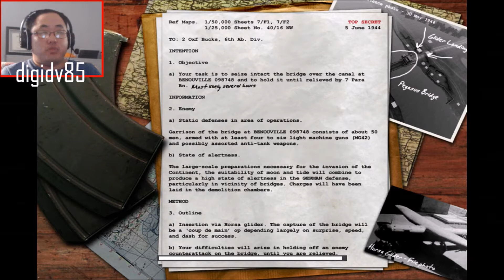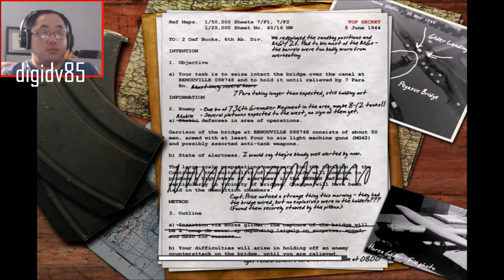Call of Duty Part 4. Staying put. (Regular Campaign Blind)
Welcome to my Call of Duty lets play. My name is digidv85 but please call me dig for short. This is a blind let's play. It will feature the campaign on regular difficulty. It will not feature any multiplayer. Gameplay shown on Xbox 360.

About Game: Call of Duty is a first-person shooter video game developed by Infinity Ward and published by Activision. It is the first installment in the Call of Duty franchise, released on October 29, 2003, for Microsoft Windows. The game simulates infantry and combined arms warfare of World War II using a modified version of the id Tech 3 engine. Much of its theme and gameplay is similar to the Medal of Honor series; however, Call of Duty showcases multiple viewpoints staged in the British, American, and Soviet theaters of World War II.

The game introduced a new take on AI-controlled allies who support the player during missions and react to situational changes during gameplay. This led to a greater emphasis on squad-based play as opposed to the "lone wolf" approach often portrayed in earlier first-person shooter games. Much of Infinity Ward's development team consisted of members who helped develop Medal of Honor: Allied Assault.

In September 2004, an expansion pack called Call of Duty: United Offensive, which was produced by Activision and developed by Gray Matter Interactive and Pi Studios, was released. An enhanced port of Call of Duty for the Xbox 360 and PlayStation 3, titled Call of Duty Classic, was released worldwide in November 2009 with the release of Call of Duty: Modern Warfare 2, being available via redemption codes included with the "Hardened" and "Prestige" editions of the game.

Gameplay: As a first-person shooter, Call of Duty places the player in control of an infantry soldier who makes use of various authentic World War II firearms in combat. Each mission features a series of objectives which are marked on the heads-up display's compass; the player must complete all objectives to advance to the next mission. The player can save and load at any time, rather than the checkpoint system utilized in later Call of Duty games.

The player has two primary weapon slots, a handgun slot and can carry up to ten grenades. Weapons may be exchanged with those found on the battlefield dropped by dead soldiers. Unlike later Call of Duty games, the first allows the player to toggle between different firing modes (single shot or automatic fire). Call of Duty was one of the early first-person shooters to feature iron sights in game play; by pressing the corresponding key the player aims down the actual sights on the gun for increased accuracy. In addition to weapons carried by the player, mounted machine guns and other fixed weapon emplacements are controllable by the player.

Development: Call of Duty was developed by Infinity Ward, a new studio formed in 2002 originally consisting of 21 employees, many of whom were project lead developers of the successful Medal of Honor: Allied Assault released the same year. Led by Chief Creative Officer Vince Zampella, development began in April 2002, and the team grew to 27 members by May 2003. Using an enhanced version of the id Tech 3 game engine developed for Quake III Arena and an in-house skeletal animation system called "Ares", Infinity Ward set out to develop a new World War II-era video game that, unlike many of its predecessors, placed more emphasis on squad-based play with intelligent assistance from teammates during large-scale battles. The team also extensively researched weapons, artillery, and vehicles from World War II to enhance the authenticity of animation and sounds used throughout the game.